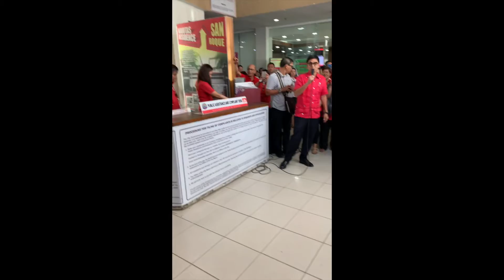GOING AROUND WITH BONG REVILLA FOR SENATORIAL CAMPAIGN 2019!!!